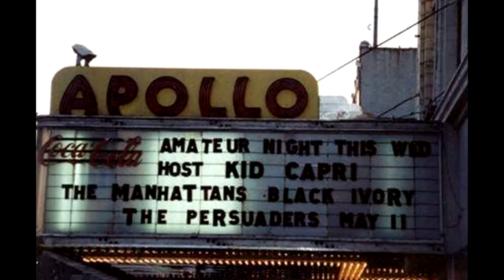BLACK IVORY - CAN'T YOU SEE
S/T Lp of 1976. Some of the pictures are from Terry Adams. Song written by Leroy Burgess & Stuart Bascombe - Strings & Horns arranged by Patrick Adams.